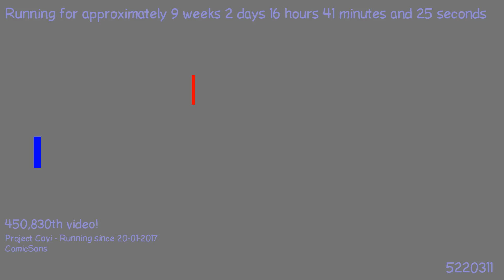1492829028 - Webdriver Cavi - H2